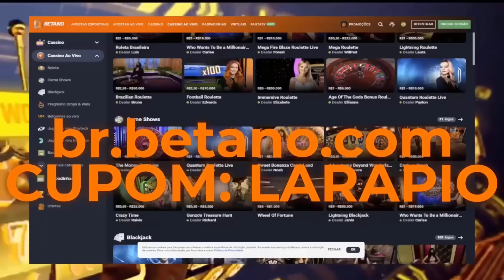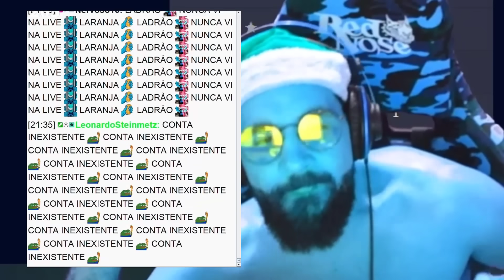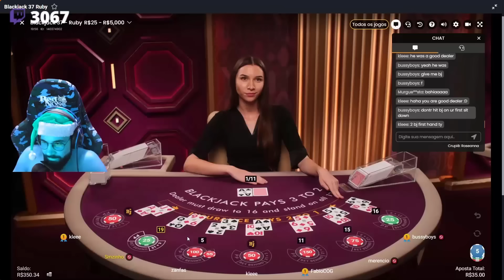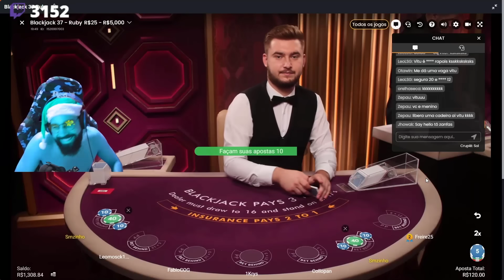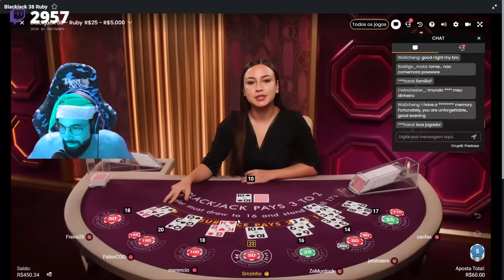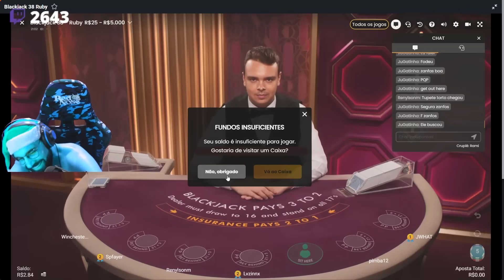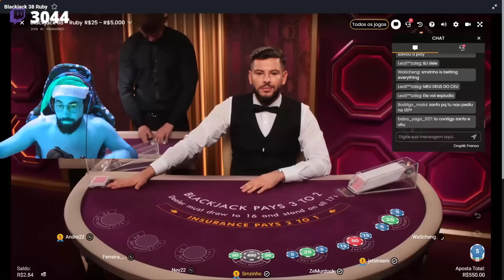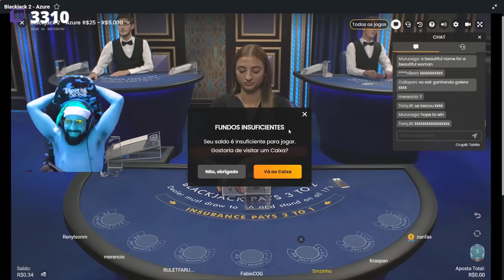AGOSTO DO ATRASO (2022)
Edição feita por Lucas Yannick Souto